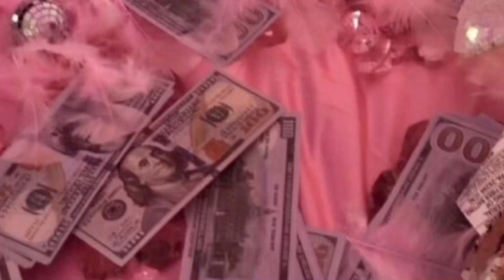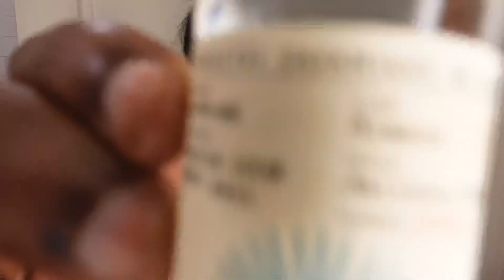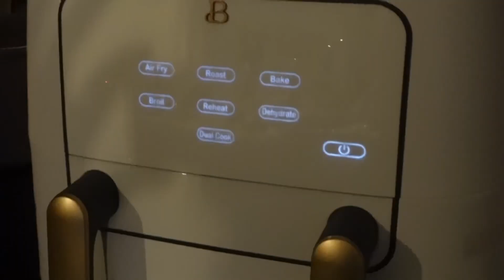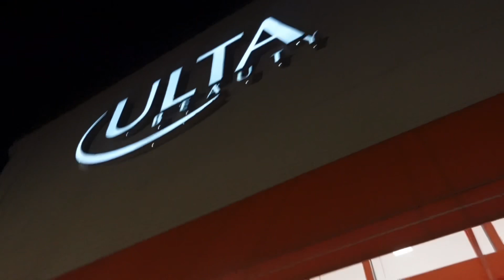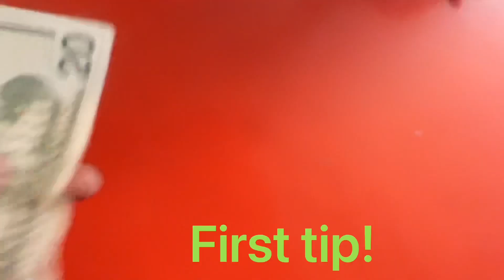Weekly STRIPPER VLOG. | spend a week with me | Money counts | house shopping | TAKING SHOTS🥃😂